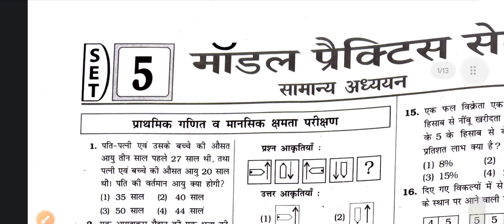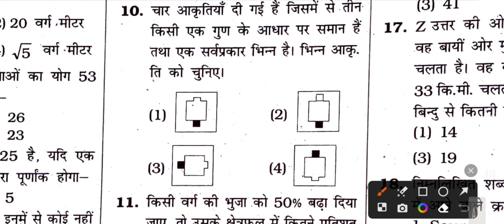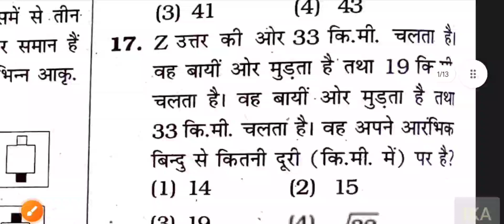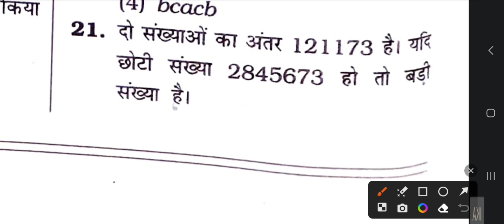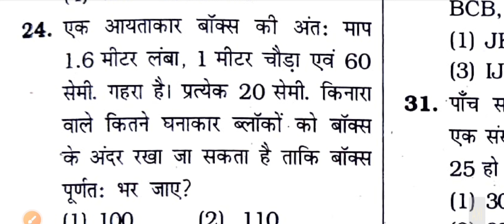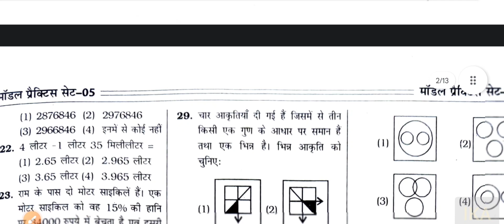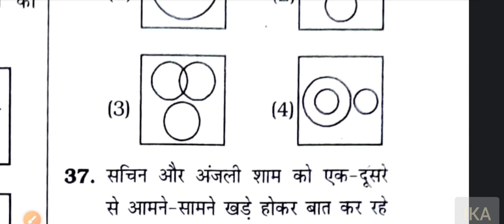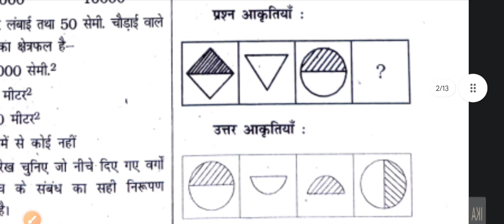BPSC शिक्षक भर्ती Practice set Solution | Set 5 | गणित | Maths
इस वीडियो में मैं किरण प्रकाशन पुस्तक के अभ्यास सेट 5 के गणित के प्रश्नों को हल करूंगा।

In this video I will  solve Maths questions from Kiran Publication Book Practice Set 5.

Is series ka aur dusra important video dekhne ke liye playlist link par click kare: